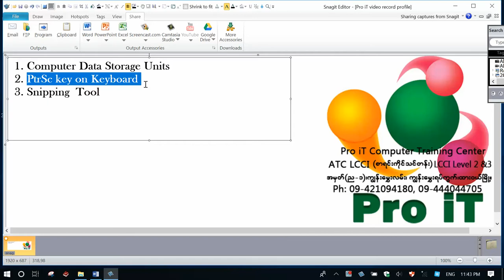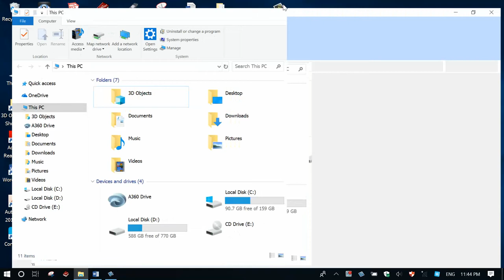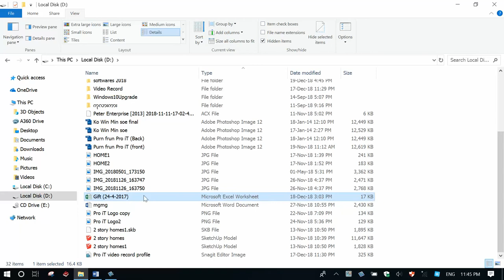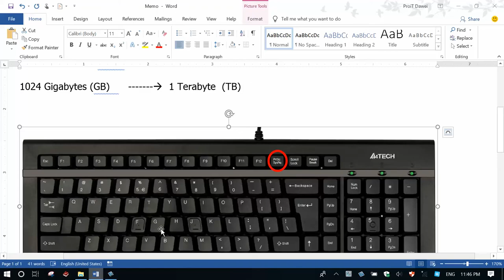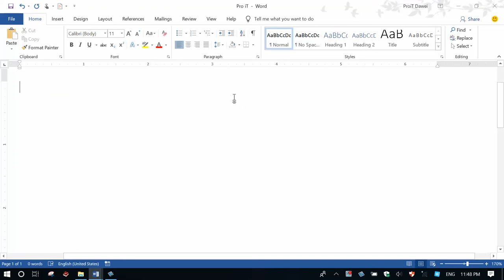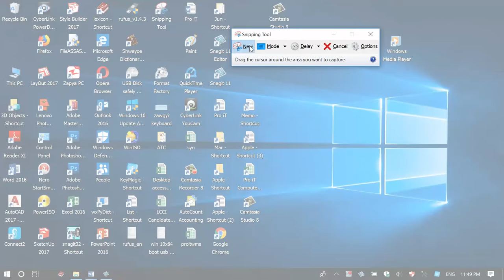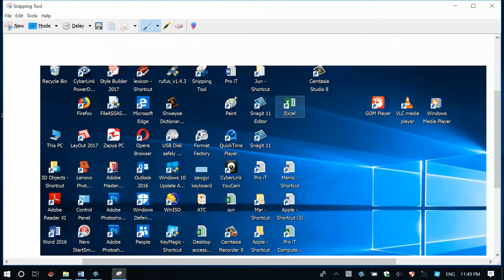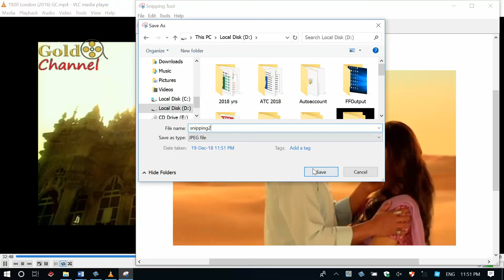4.Computer Data unit and how to Screen short save as a picture File,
ကွန်ပျူတာ Storage Data Unit ၊ Screen short ရိုက်ပြီး Picture File အဖြင့်သိမ်းဆည်းခြင်း ( Snipping Tools Program ၊ keyboard Print screen key ဖြင့် အသုံးပြုခြင်း)